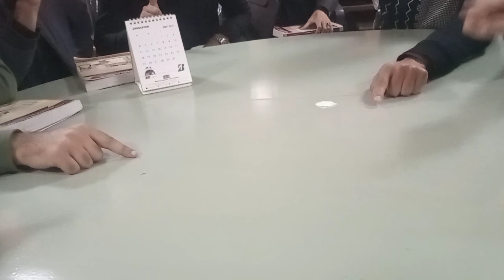Asking friends k Nikah ko Pushto mai kya bolty hain 😂🤣